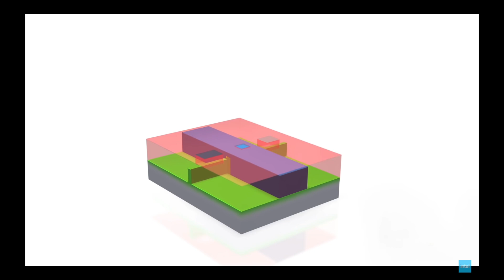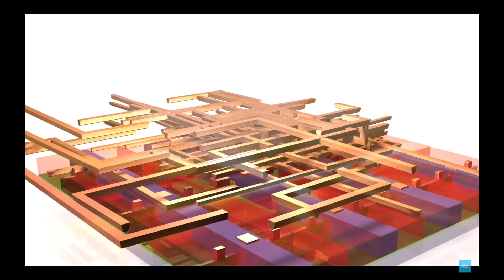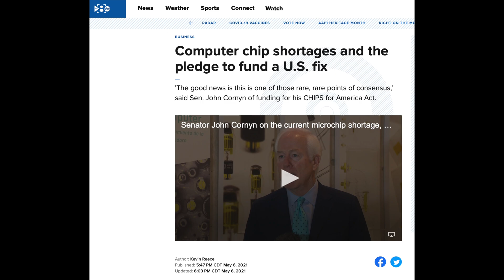COULD THIS FIX THE CHIP SHORTAGE? CPU & GPU Stocks News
There’s a new bill called the Chips for America Bill that’s just been proposed, which aims to provide up to $52B for research, development and production for chipmakers and the related industries in the US. This bill could directly impact stocks such as AMD, Nvidia and Intel, as well as a host of other companies as well, potentially providing a boost for all of their stock prices as well. I discuss how this bill could impact the world power balance by addressing the worldwide chip shortage which is strangling so many industries at the moment.

AMD Video links:
►Overview of why they're probably undervalued, including a look at where they're going and a glance at competition

►Benzinga for Analysis

► Super Easy to Use Stock Charting Tool (HyperCharts):